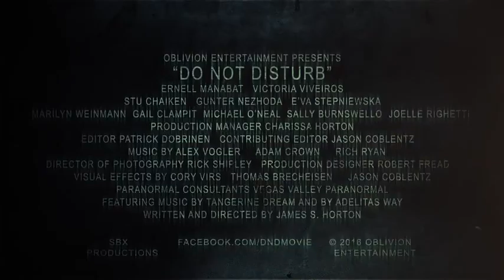Do Not Disturb 2014 Trailer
Trailer for Do Not Disturb, which will now be released to DVD in May, 2016.

Paranormal investigators encounter a restless spirit in a secluded hotel that does not want to be disturbed.

The Trailerwood Trailers channel is your destination for the hottest new trailers the second they drop. Whether it's the latest studio release, an indie horror flick, an evocative documentary, or that new RomCom you've been waiting for, the Trailerwood team is here day and night to make sure all the best new movie trailers are here for you the moment they're released.